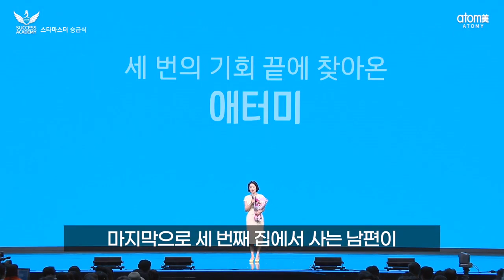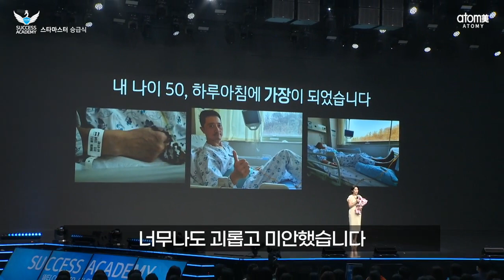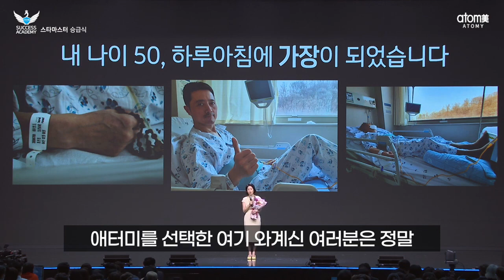스타마스터 승급식ㅣ홍진용&이정해ㅣ2022년 7월 15일 애터미 석세스아카데미